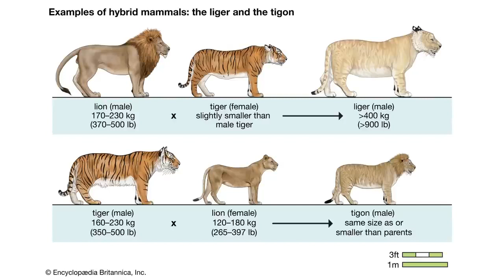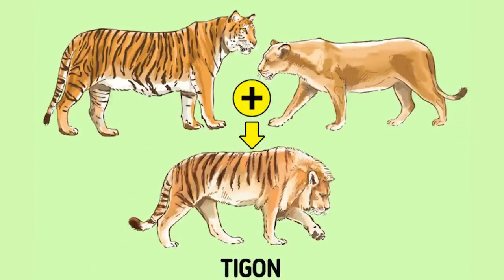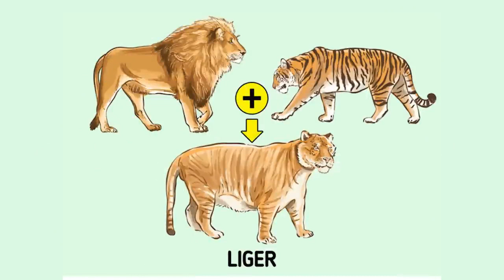Does a Tiger mate naturally with Lion? WATCH,LIKE,SUBSCRIBE and comment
The video explains about hybrid mating between animals#Tranquil Nature Escapes Relaxation